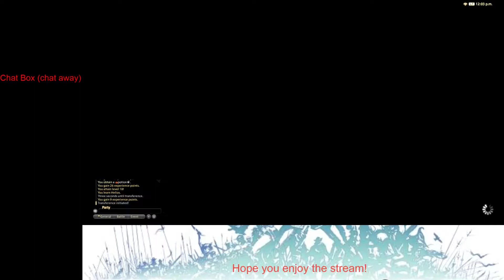Final Fantasy 14 Online : Palace Of The Dead Solo #1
Final Fantasy 14 : Palace Of The Dead Solo #1
First attempt at a solo run through palace of the dead on final fantasy 14 using astro.